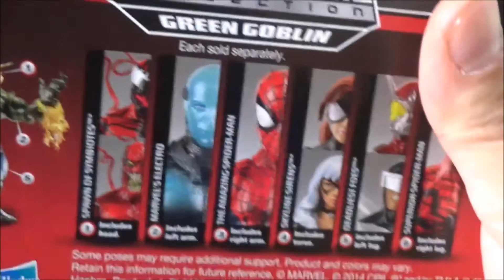Surprise Eggs Batman Superman Spiderman and Candy!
Surprise Eggs Batman Superman Spiderman and Candy! We finally opened Alex's Spiderman christmas gift.